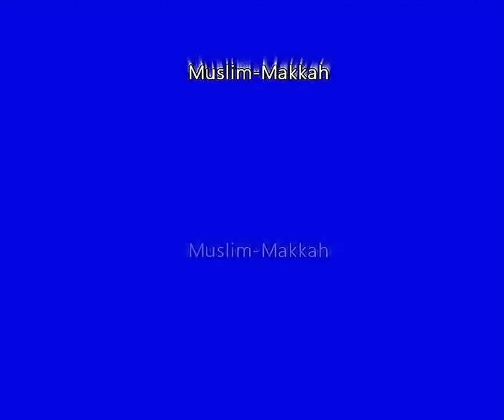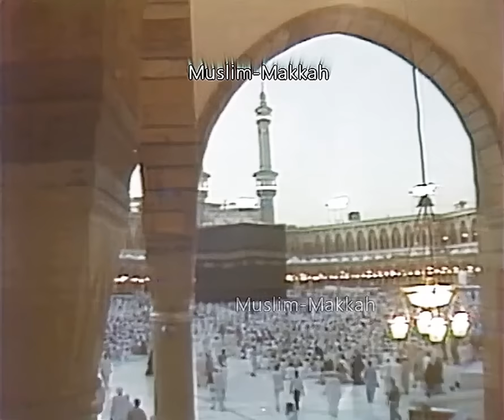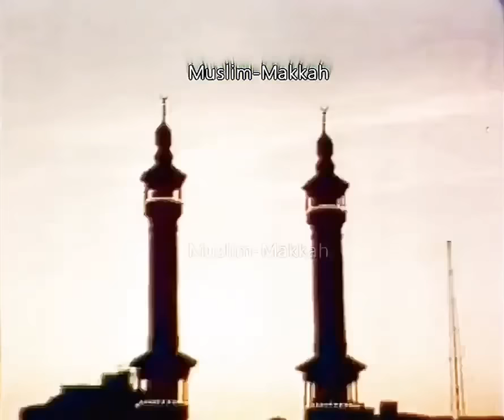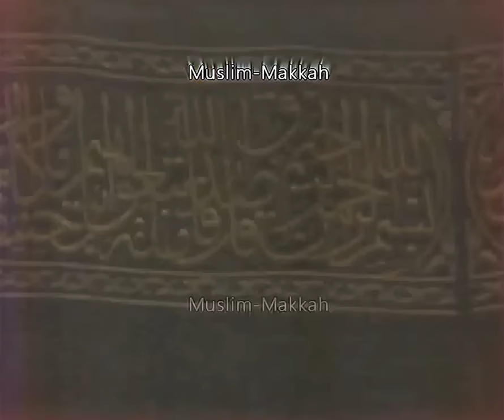Rare | Sheikh Abdul Rahman Sudais - First Year as Imam (1404 / 1984)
PLAYLIST MAKKAH 80’s

Rare and Exclusive || Recitation of Sheikh Abdul Rahman Al-Sudais in his first year as Imam of Masjid Al Haram; Maghrib Prayer in the month of Shawwal from the year 1404 AH corresponding to July 1984.

نادر و حصري ||‏ تلاوة للشيخ عبدالرحمن السديس في ⁧‫الحرم المكي‬⁩ عام 1404هـ وهي أول سنة له كإمام للحرم: صلاة المغرب في شهر شوال سنة 1404 هـ الموافق يوليو 1984 م

Vidéo rare de la première année de Shaikh Abdul Rahmane As Sudais en tant que imam de la grande mosquée Al Haram pour la prière du maghrib en 1404 de l’hégire (1984).

Credit: Family of Abdel Aziz
Compliment: Haramaininfo